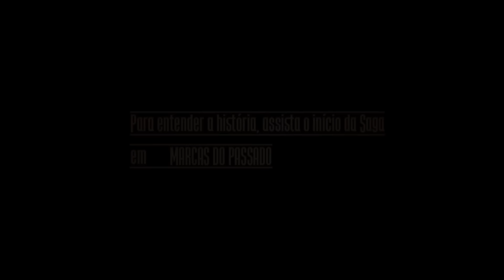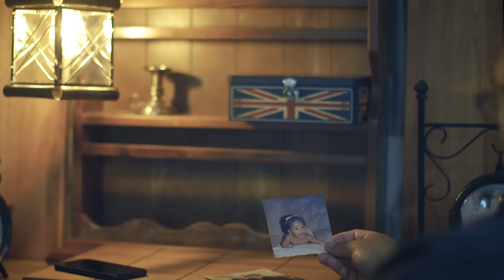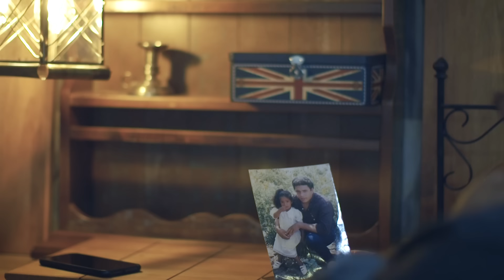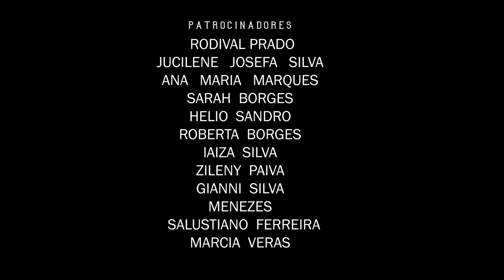Raízes do Sertão 20 ''COMPLETO'' Temporada 2020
O vestido de ouro da Dandinha, o drama de Paula, a paixão de Zeca bonitinho e Chica.